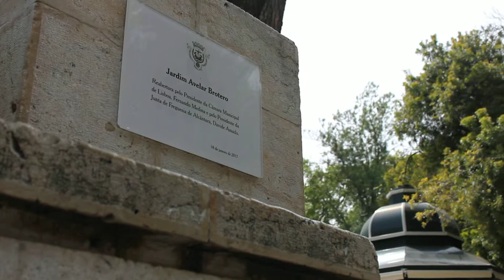Free Stock Footage